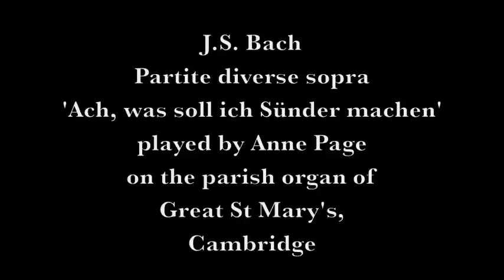Ach, was soll ich Sünder machen BWV 770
Performed as part of Anne Page's series of the complete Bach organ works in Cambridge churches and chapels during 2011/12. The parish organ of Great St Mary's was built by Kenneth Jones in 1991.